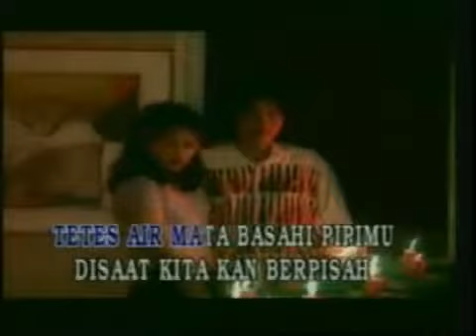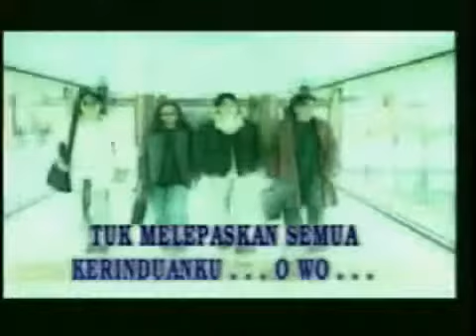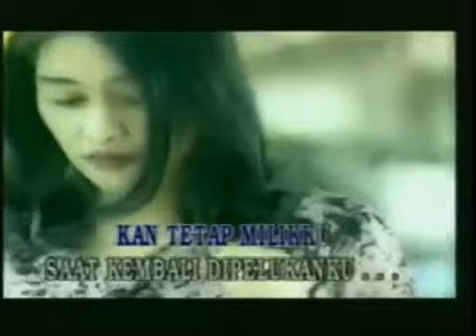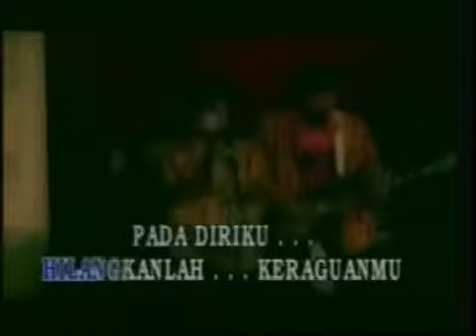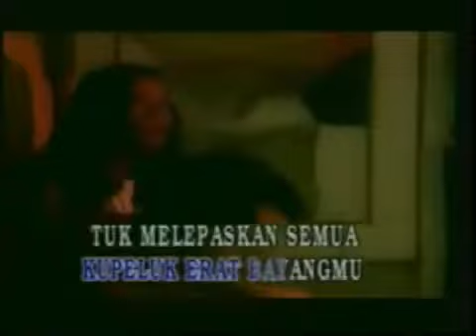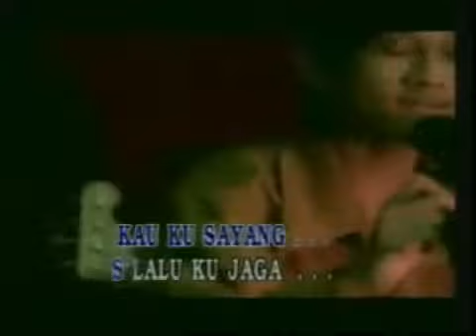MUNGKINKAH - STINKY - Karo_Na